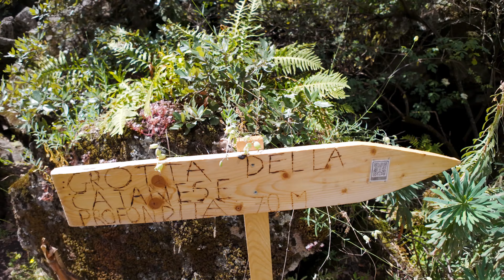Etna: Tunnel de lave Grotta della Catanese | Etna3340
Je m'appelle Antonio et j'aide les touristes à vivre leur passion pour les volcans de manière authentique et émotionnelle.
J'ai créé plus de 20 excursions qui ont été appréciées par plus de 11 000 visiteurs.

Entrez votre email pour être informé de l'activité volcanique et bénéficier de réductions 👇
C'est gratuit et vous pouvez vous désabonner à tout moment.

📧 Reçoit mes é-mails pour :
✔️ Suivre l'activité des volcans siciliens.
✔️ Recevoir les promotions réservées aux membres.
✔️ Recevoir les conseils pour visiter la Sicile.

🌋 J'organise l'exploration des volcans siciliens de tes rêves:
🥾 Guide Francophone.
🚁 Tours en Hélicoptère.
🌋 Randonnées sur le volcan Etna.
👇 L’expérience de vos rêves en haut de l’Etna.

Etna3340 propose un large choix d’ excursions en Sicile pour vous permettre de choisir votre aventure et randonnée sur mesure.

Visiter le volcan Etna, c’est pénétrer sur des terres à nulle autre pareille.
Le dépaysement est total et il est recommandé à tous les amoureux d’évasion.
ExcursionEtna et ExcursionsSicile quotidiennes avec Etna3340.